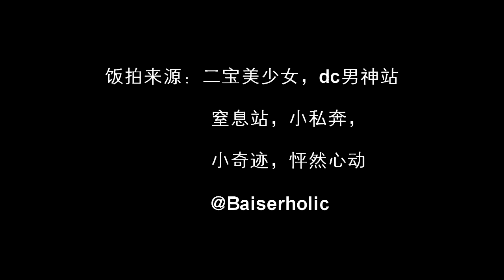【王俊凯】Circus （其实算是个wave合集）（并不是）【Vương Tuấn Khải】【Wang JunKai】【TFBOYS】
【瓜棚出品】There's only two types of people in the world .The ones that entertain, and the ones that observe~

UP 主：@曾经做过二班学委